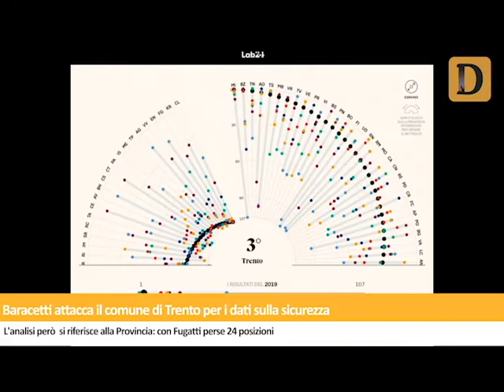Tg del 29/02/2020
Tragico incidente in via Maccani a Trento, invade la corsia e si scontra frontalmente con un autobus. Il candidato sindaco Baracetti attacca il comune di Trento per i dati sulla sicurezza che però si riferiscono alla Provincia: con la giunta Fugatti perse 24 posizioni. Coronavirus, è allarme braccianti anche in Trentino. Barbacovi (Coldiretti): "Stanno arrivando disdette da lavoratori stranieri, siamo spaventati dalla situazione". Serata di follia a Trento nord, una jeep irrompe a velocità altissima nel piazzale di Trentino Trasporti e urta un lavoratore. Coronavirus, lunedì riaprono scuole e università. Le notizie de Il Dolomiti di sabato 29 febbraio lette da Nereo Pederzolli con CAF ACLI (Trento)